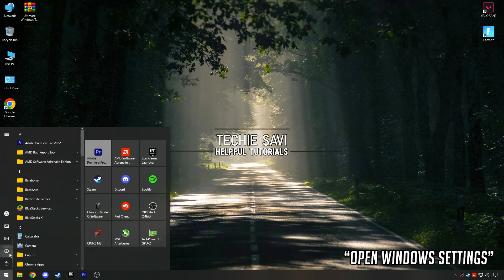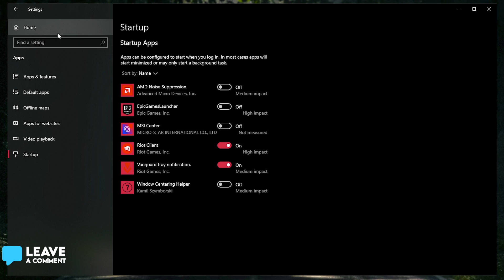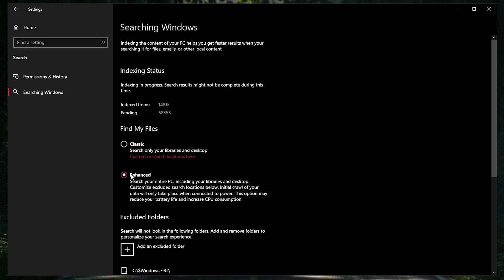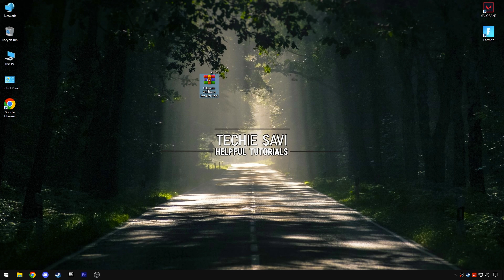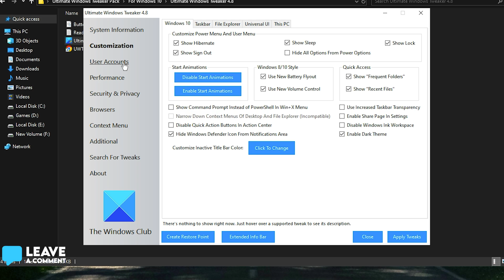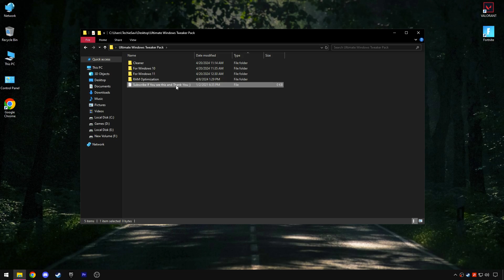How To OPTIMIZE Windows 10/11 for Gaming & Performance - Updated Settings Guide!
In this Video, showing you Optimize Windows 10/11 for Gaming & performance with advance tweaks, Windows FPS shuttering's & Fix Low FPS in Games. Using these methods will significantly Boost Games FPS. This guide is working for Any Low end, Mid end & High end Systems. By the end, you should have a Maximum, smooth & Highest Possible FPS with this Best Windows Gaming settings.

TITLE► How To OPTIMIZE Windows 10/11 for Gaming & Performance - Updated Settings Guide!

Timestamps:
Intro - 0:00
System Performance settings - 0:32
Windows Apps to Disable - 1:20
Xbox Game bar & Game mode - 1:35
Transparency & Animations - 1:53
Searching Index Performance - 2:10
Advance settings - 2:44
Ultimate Windows Tweaker - 0:14
Max Windows FPS Tool - 3:46
Optimize RAM - 5:27
Gameplay - 5:55
Outro - 6:30

🔸🔧How To Boost FPS, FIX Lag And FPS Drops In Content Warning📈✅| Max FPS | Best Settings!

🔸🔧How To Boost FPS, FIX Lag And FPS Drops In ARK Survival Ascended!📈✅| Max FPS | Best Settings